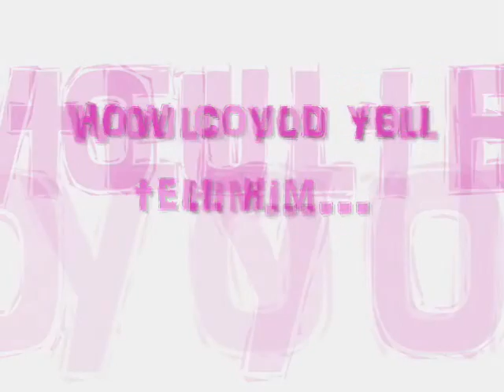Perfect Two - A Jinsu LOVE STORY #3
CHAPTER 3
DINNER DATE

Maya: *looks at the food then at Jinsu across from her* mom

Jinsu: *whispers* shit... yeah mom

Maya: *quietly laughs*

Quincy: Maya whats so funny

Maya: its nothing just a joke i heard

Royce: so dad i think Jinsu's the one

Quincy: really *looks at Jinsu then at Maya*

Maya: NO... no, no, no, no, no, no, no... Dad no

Quincy: and why not i mean hes perfect... propper, intelligant, handsome, educated, kind and cincere and many more things

Maya: Dad no... please

Quincy: were gonna try first

Maya: *looks at jinsu with a worried embarrased look on her face*

Jinsu: *looks at her then at Quincy* what are you all talking about *starts to drink juice*

Quincy: well me and my son think it would be great for Maya to exsperience the feeling of love before she actually does have a seriouse relationship and we think you'd be the perfect boyfriend for her

Jinsu: *choaks on his juice* boyfriend
Royce: yeah is there a problem with that... we know how you two like each other

Jinsu&Maya: *look embarrased*

Jinsu: *looks at Maya* can i talk to you outside

Maya: sure *gets up and goes outside*

Jinsu: *follows her outside*

*outside*

Jinsu: i no you dont like me but ma.

Maya: what, who ever said i didn't

Jinsu: i just assumed

Maya: its hard to not like you *sits in the swing bench*

Jinsu: really  *sits beside her*

Maya: yeah i mean your cute, thin... but buff, smart, cool, down to earth, and you dont think girls have the coodies or something

Jinsu: *smiles* the cooties

Maya: yeah the coodies *laughs*

Jinsu: *laughs* well im up for it if you are

Maya: but we just met

Jinsu: and i already now your a great girl *smiles and gets closer to her and puts his arm around her*

Maya: you think that, really

Jinsu: of course i do *gets up and hold his hand out for her to take it* c'mon i wanna show you something

Maya: *takes his hand* were we goin

Jinsu: u'll see *takes her to a stream behind his house*

*they see tall pretty trees with yellow flowers and blue flowers and short cut green grass and gold and oarnge and black fish all in the stream. they can see deer in the background. bunnys running all
over (things like that)*

Maya: its so beautiful

Jinsu: no... your beautiful *he said it slowly*

Maya: my dad was right about you *smiles and blushes*

Jinsu: if you need time to think about it... take all the time you need *has a normal/ seriouse face*

Maya: i think i should think about it first *looks down then back up*

Jinsu: that's fine with me *smiles and kisses her cheek then turns to go back*

Maya: *freezes (like someone famouse just kissed her) and smiles... then follows him back*